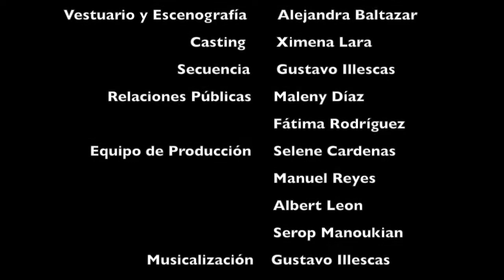Cortometraje: Romina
Dirección:
Ximena Lara
Gustavo Illescas

Actores
Salama Coff
Lupita Salas
Alejandro Miranda
Martin Pucheta

Fotografía:
Ximena Lara
Raquel Cienfuegos

Guión:
Ximena Lara

6ta. Edición de la Muestra de Cortometrajes Xalawood 2014
Universidad Euro Hispanoamericana